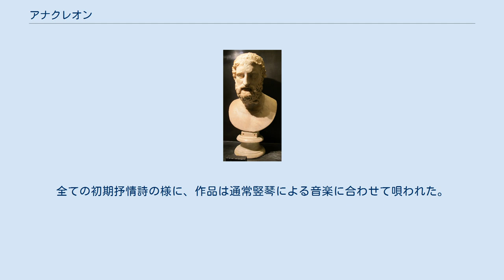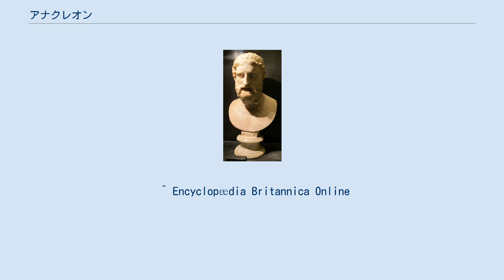アナクレオン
アナクレオン（古希: Ἀνακρέων, Ἀνακρέοντος, Anakreon, 英: Anacreon, 紀元前582年頃 - 紀元前485年頃）は、古代ギリシアの抒情詩人である。
酒飲みと頌歌で著名。
後に9歌唱詩人に加えられる。
 小アジアの臨海、イオニアの都市、テオス（Teos, Teo)で生まれた。 彼の父親については議論がある。名前はスキュティアノス、エウメロス、パルテニオス、アリストクリトスの4つの可能性がある。 アナクレオンは、当時小アジアのギリシア都市を包囲していた、キュロス2世の将軍の一人、ハルパゴスに降伏するのを避け、街の人々とともにメスタ川（Mesta, Nestos）河口近くの トラキアの沿岸に逃亡し、植民地アブデラを建設した、と思われている。
 アテナイで長い間よく知られており、ペリクレスの父クサンティッポスと共にアクロポリスに像が見られる。
テオスのコインにも竪琴を持った立像、座像が描かれている。
1835年、サビーニ地区で見つかった大理石像はアナクレオンだと言われている（現在はボルゲーゼ公園にある）。
 アナクレオンは古代イオニア方言で詩を創作した。
全ての初期抒情詩の様に、作品は通常竪琴による音楽に合わせて唄われた。
アナクレオンの作品は独唱歌で唄われたものが多い。
 ^ Encyclopædia Britannica Online